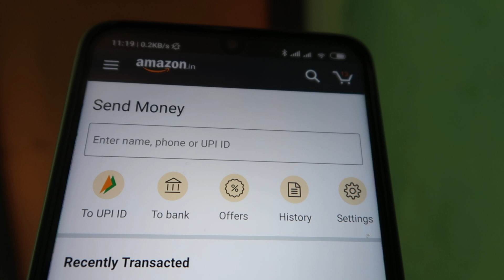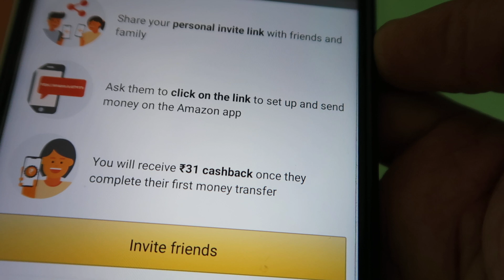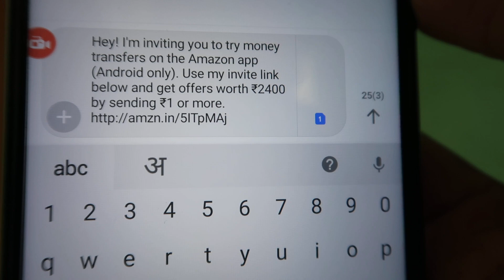Amazon se paise kaise kamaye | earn money from Amazon by inviting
Amazon se paise kamane ka aasan tarika